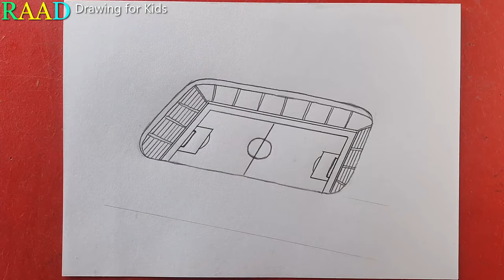How to draw Stadium || Easy Playground drawing